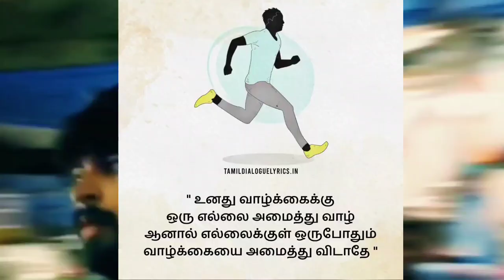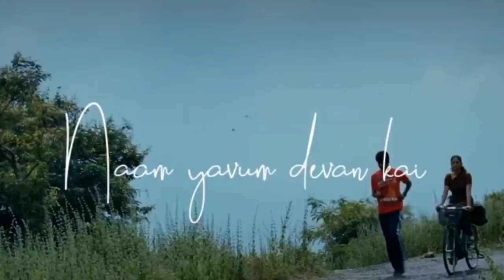தமிழ் சினிமாவின் விடாமுயற்சி பாடல்கள்|motivational songs|Tamil songs|Top 5 songs|super hits songs